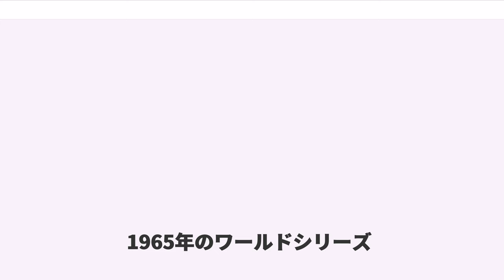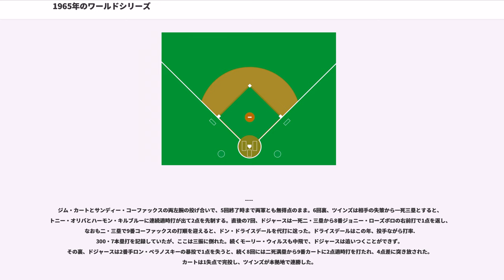1965年のワールドシリーズ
ミネソタ・ツインズ
ヘネピン郡_(ミネソタ州)
1965年のワールドシリーズ

1965年の野球において、メジャーリーグベースボール（MLB）優勝決定戦の第62回ワールドシリーズ（62nd World Series）は、10月6日から14日にかけて計7試合が開催された。その結果、ロサンゼルス・ドジャース（ナショナルリーグ）がミネソタ・ツインズ（アメリカンリーグ）を4勝3敗で下し、2年ぶり4回目の優勝を果たした。

両チームの対戦はシリーズ史上初めて。ツインズは、前回のシリーズ出場時はワシントンD.C.を本拠地都市とする "ワシントン・セネターズ" として活動しており、ミネソタ州に移転してツインズとなってからは今回が初のシリーズ出場だった。シリーズMVPには、3試合24.0イニングで2勝1敗・防御率0.38という成績を残したドジャースのサンディー・コーファックスが、2年前の前回優勝時に続いて選出された。ユダヤ系アメリカ人のコーファックスは、ユダヤ教の祭日 "ヨム・キプル" と日付が重なる第1戦の登板を見送ったため、第2戦・第5戦・第7戦と8日間で3先発しており、第7戦で完封勝利を挙げたあとには「100歳になったみたいだ」と疲労感を吐露している。

1965年のワールドシリーズは10月6日に開幕し、途中に移動日を挟んで9日間で7試合が行われた。日程・結果は以下の通り。

2回にドジャースとツインズがそれぞれソロ本塁打で得点を挙げ、1－1とする。3回裏、ツインズは無死一・三塁からソイロ・ベルサイエスに3点本塁打が出て勝ち越し、さらにドン・ドライスデールを攻め立て二死満塁とすると、アール・バッティとフランク・クイリーチの連続適時打で3点を追加しドライスデールを降板に追い込む。マッドキャット・グラントは9回表に1点を失うが完投し、ツインズがまず1勝した。

ジム・カートとサンディー・コーファックスの両左腕の投げ合いで、5回終了時まで両軍とも無得点のまま。6回裏、ツインズは相手の失策から一死三塁とすると、トニー・オリバとハーモン・キルブルーに連続適時打が出て2点を先制する。直後の7回、ドジャースは一死二・三塁から8番ジョニー・ローズボロの右前打で1点を返し、なおも二・三塁で9番コーファックスの打順を迎えると、ドン・ドライスデールを代打に送った。ドライスデールはこの年、投手ながら打率.300・7本塁打を記録していたが、ここは三振に倒れた。続くモーリー・ウィルスも中飛で、ドジャースは追いつくことができず。その裏、ドジャースは2番手ロン・ペラノスキーの暴投で1点を失うと、続く8回には二死満塁から9番カートに2点適時打を打たれ、4点差に突き放された。カートは1失点で完投し、ツインズが本拠地で連勝した。

ドジャースは4回、カミロ・パスカルを攻め一死満塁とすると、8番ジョニー・ローズボロの2点適時打で先制する。続く5回には二死二塁からルー・ジョンソンの二塁打で1点を追加、6回にもツインズ2番手ジム・メリットからモーリー・ウィルスの二塁打で4－0とした。ドジャース先発クロード・オスティーンはツインズ打線を5安打に抑え完封、ドジャースがシリーズ初勝利を挙げた。

ドジャースは初回、モーリー・ウィルスの一塁内野安打をきっかけに一死一・三塁とすると、4番ロン・フェアリーの二ゴロで先制。2回にはバント安打で出塁のウェス・パーカーが盗塁と暴投で三塁に進み、7番ジョニー・ローズボロのゴロを二塁手フランク・クイリーチが失策し2点目を奪った。ツインズが4回と6回、ドジャースが4回にそれぞれソロ本塁打で加点し、ドジャースの1点リードで試合は6回裏に入る。この回、ドジャースはジム・ギリアムの四球とウィリー・デービスの右前打で無死二・三塁としマッドキャット・グラントを降板に追い込むと、代わったアル・ワーシントンからフェアリーとルー・ジョンソンが連続適時打を放ち、3点を加えて突き放した。ドン・ドライスデールは7回以降は相手打線に得点を許さず完投し、ドジャースが2勝2敗のタイとした。

ドジャースは初回、先頭のモーリー・ウィルスが二塁打で出塁し次打者ジム・ギリアムの右前打で生還、さらにウィリー・デービスの犠打が三塁手ハーモン・キルブルーの悪送球を誘い、その間に一塁走者ギリアム...